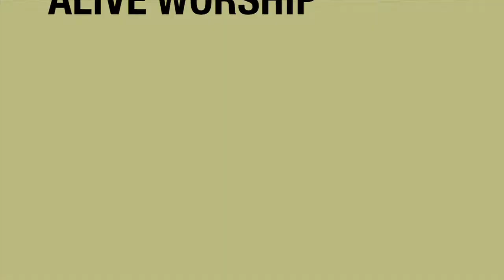Alive Worship Message, February 10, 2013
Alive Worship Message
Jordan Cobb
Crestview Baptist Church
February 10,2013